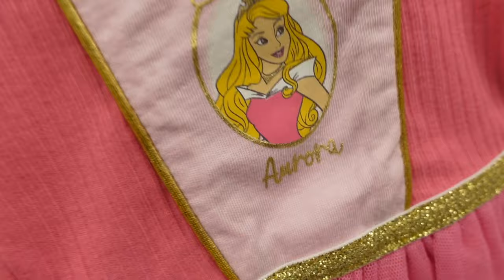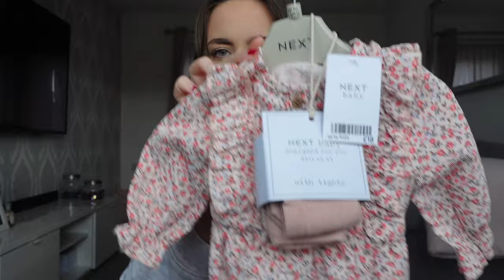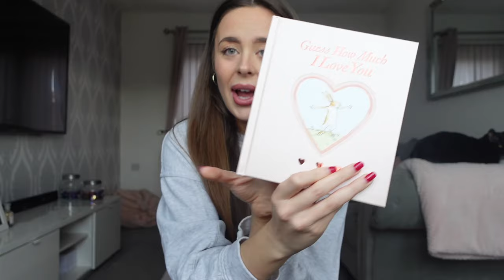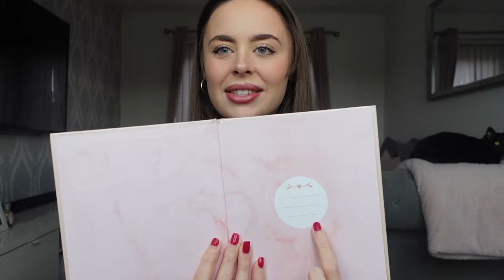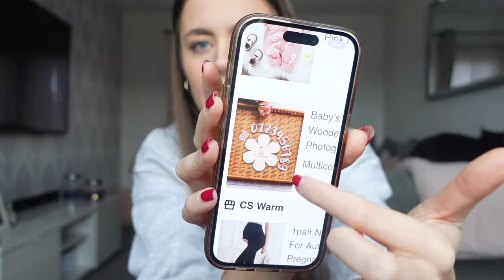Come shopping with me for our BABY GIRL🛍️🎀💖 | Alissa Daisy